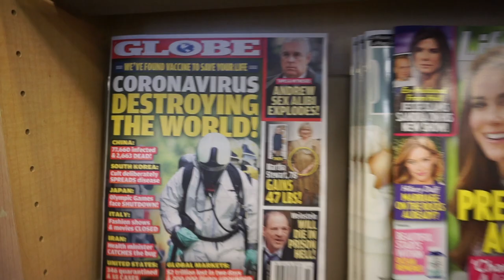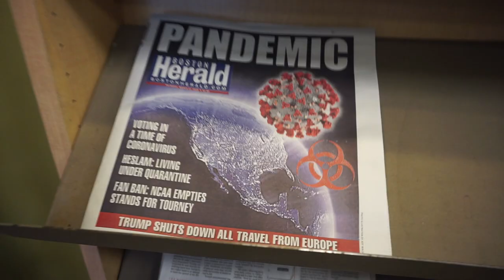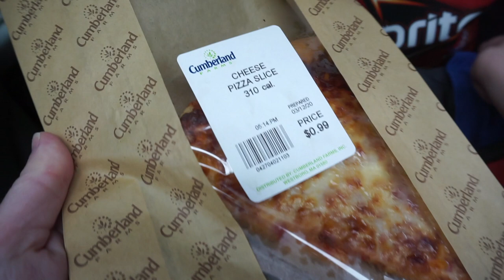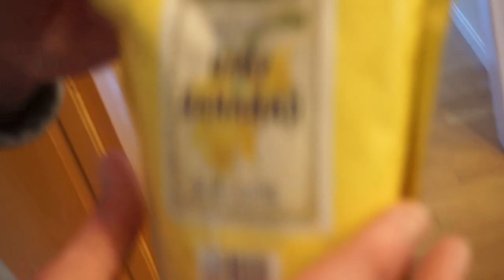DENTIST TRIP for *almost* all of us and a HAIRCUT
DENTIST for *almost* all of us!

We all go to the dentist for cleanings, but some of us need to brush better.
Andrew gets his first ever cavity filled! We didn't even tell him and he did great!